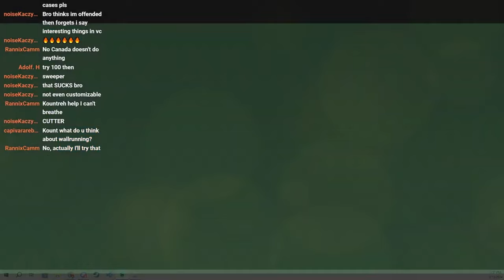What Opening 1,000 CASES Looks Like in Phantom Forces.